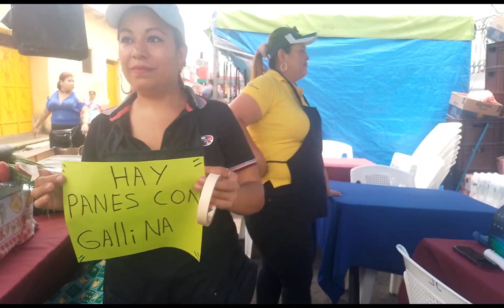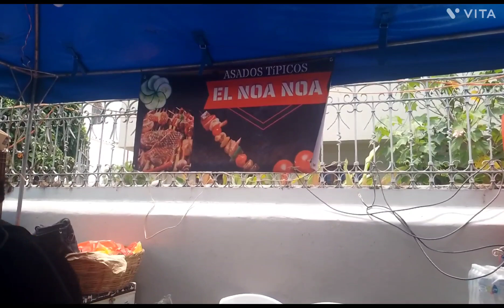Día de los Farolitos 2023 yegamos al Noa Noa Restaurante Ahuachapan Elsalvador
El Noa Noa Restaurante es un negocio familiar ubicado en el departamento de Ahuachapan Elsalvador